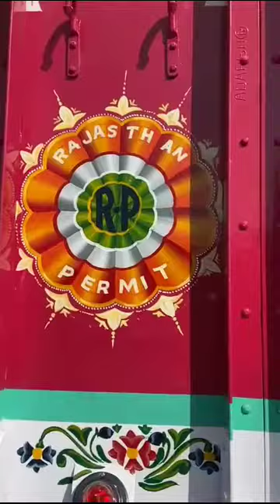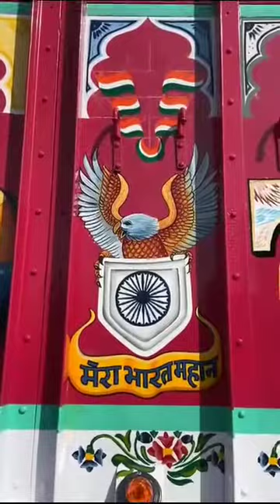Indian truck art(1)